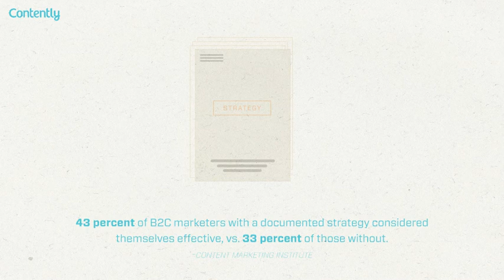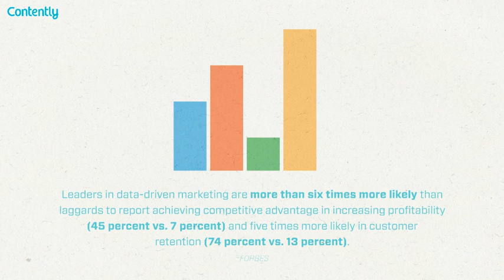25 Important Content Marketing Stats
25 Important Content Marketing Stats. Author: Contently.

As content marketing continues to evolve, so too do the stats surrounding its practice.

These up-to-date stats will inform your content strategy, boost your audience engagement, help you measure and optimize for success, and much more.

25 Important Content Marketing Stats:
1. 43 percent of B2C marketers with a documented strategy considered themselves effective, vs. 33 percent of those without.  STRATEGY
2. 36 percent of B2B companies with a documented content marketing strategy considered themselves very effective, three times more than those without a documented strategy. -LINKEDIN TECHNOLOGY MARKETING COMMUNITY MARKETING
3. 84 percent of B2B marketers said brand awareness was a top goal.
4. 68 percent of content marketers back original content over licensed content.
5. 70 percent of B2B organizations and 69 percent of B2C organizations report that they made more content in 2014 than in 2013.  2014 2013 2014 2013 B2B B2C
6. Creating more engaging content was B2B marketers’ top initiative for 2014.
7. 48 percent of B2C marketers and 42 percent of B2B marketers now publish more than once a week.  PUBLISH
8. 57 percent of organizations now have two or more people dedicated to content marketing.
9. 24 percent of organizations now devote 50 percent or more of their budget to content.
10. Facebook now drives 25 percent of all Internet traffic. -SHAREAHOLIC
11. Facebook posts earn 340 percent more shares than each of the other four major social networks—except for food content, which does better on Pinterest.  PostPublic
12. LinkedIn accounts for 21 percent of shares of high-engagement publications in the business vertical.
13. 63 percent of B2B marketers rate LinkedIn the most effective social media platform.
14. 51 percent of high-engagement publications are shared on Pinterest.
15. Pinterest drives 5 percent of all traffic on the web, nearly three times as much as all non-Facebook social networks. -SHAREAHOLIC
16. Leaders in data-driven marketing are more than six times more likely than laggards to report achieving competitive advantage in increasing proﬁtability (45 percent vs. 7 percent) and ﬁve times more likely in customer retention (74 percent vs. 13 percent). -FORBES 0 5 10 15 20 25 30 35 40
17. 25 percent of Gen Z’ers left Facebook in 2014. -ADWEEK
18. 47 percent of content marketers reported better campaign measurement and 33 percent reported better campaign ROI as the primary beneﬁts of using a tag management service. -EMARKETER
19. 77 percent of marketers are conﬁdent in their data-driven approach.  77%
20. Having a documented content strategy nearly doubles the chance that you’re successfully tracking ROI.  CONTENT
21. B2B marketers cite web traffic (63 percent) and sales lead quality (54 percent) as their top metrics.  63% 54% WEB TRAFFIC SALES LEAD QUALITY
22. Inbound marketers who measure ROI are more than 12 times more likely to generate a greater year-over-year return.
23. 69 percent of data efforts are being focused on targeting of offers, messages, and content..
24. Marketers who have prioritized blogging are 13 times more likely to have a positive ROI.
25. Kraft estimates that it generates the equivalent of 1.1 billion ad impressions a year and a four-times-better ROI through content marketing than through even targeted advertising, according to Julie Fleischer, the company’s director of data, content, and media. -AD AGE

Music Supplied by Tobu:
Artist Name: Tobu - Sound of Goodbye